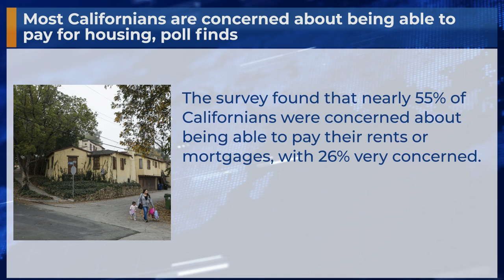Most Californians are concerned about being able to pay for housing, poll finds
The survey found that nearly 55% of Californians were concerned about being able to pay their rents or mortgages, with 26% very concerned.